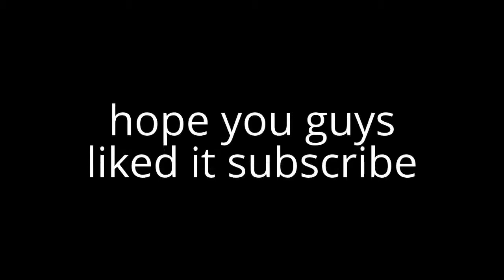The Ultimate Fails Compilation ✔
Funny Cats and Dogs Love Babies | Cats and Dogs Love Babies | Cats Love Babies | Dogs Love Babies | Animals Love Babies | Part 2:

WE LOVE RUSSIA 2014 - Part #2 of Funny Video Compilation - Enjoy the video.

Funny Video Clips Fail Compilation 2014 Best Of Top Funny Home Videos. Watch this super funny compilation videos of the best funny videos on ooo

best funny videos 2014 compilation